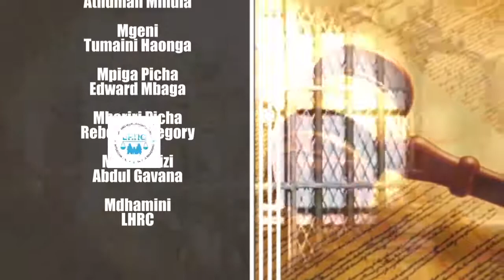ELIMU KUHUSU UGONJWA WA CORONA NA ATHARI ZAKE KWA HAKI YA AFYA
Mlipuko wa Virusi vya Corona unaathiri haki ya afya na haki ya kuishi. Fuatilia mfululizo wa vipindi kuhusu namna ya kujikinga na virusi vya corona.